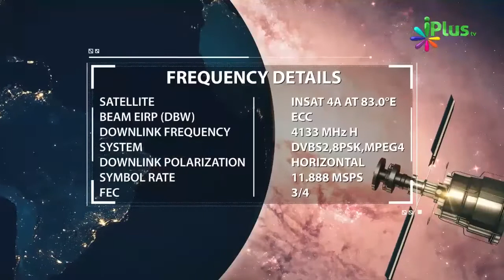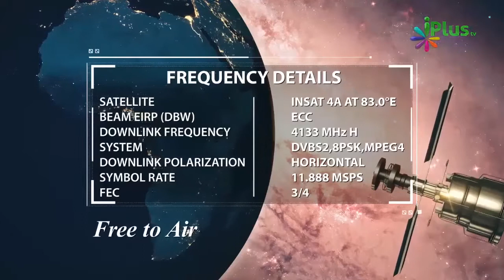Sochne Samjhne Ki Taaqat - Allah Ka Ek Khaas Ehsaan By Zaid Patel